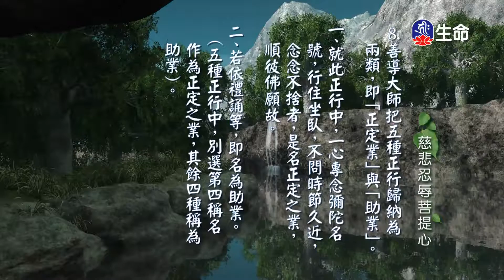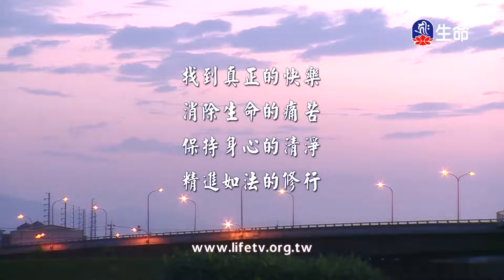慈悲忍辱菩提心(5)-1_慈悲心法語_(lifetv_20200629_13：30)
慈悲心法語_慈悲忍辱菩提心(5)。